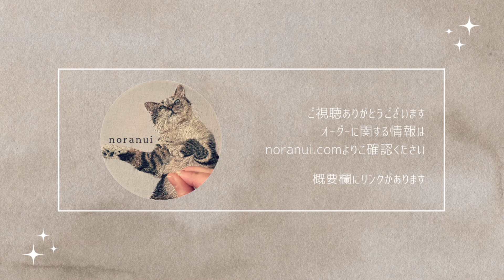リアル猫刺繍🐱制作過程 ‖ Cat embroidery/Needlepainting